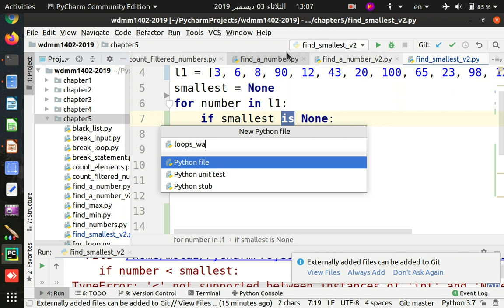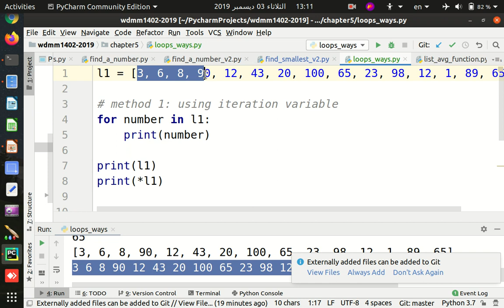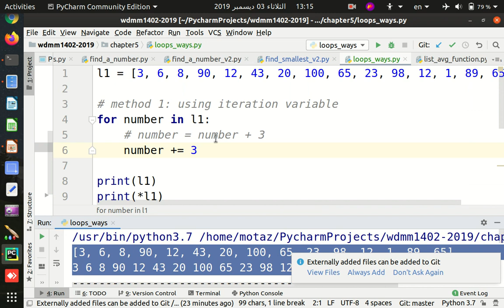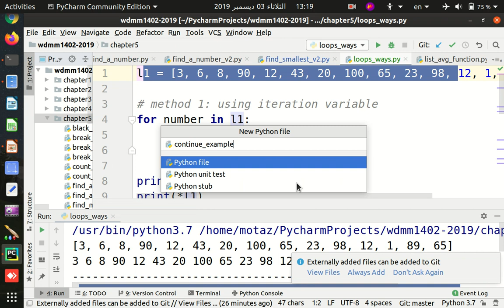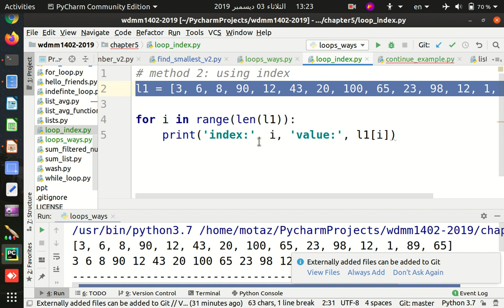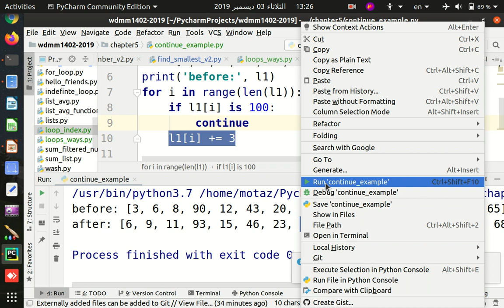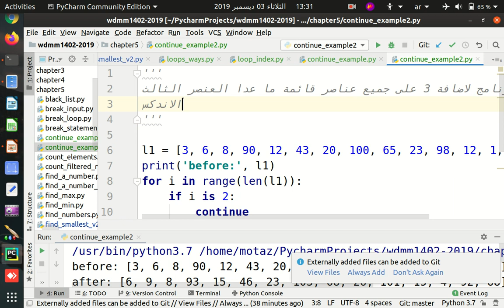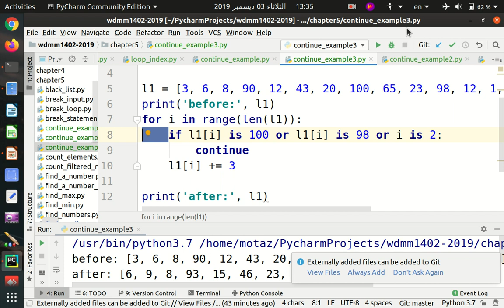46 الباب الخامس، التكرارات بالبايثون، مسائل على continue